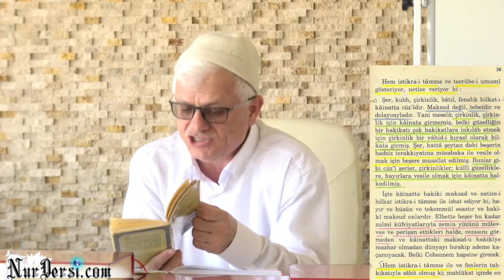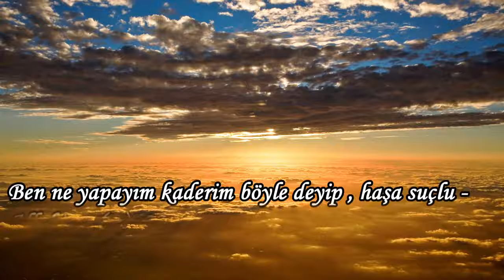Ben ne yapayım kaderim böyle deyip,haşa suçlu Allah' mı (cc) - 29